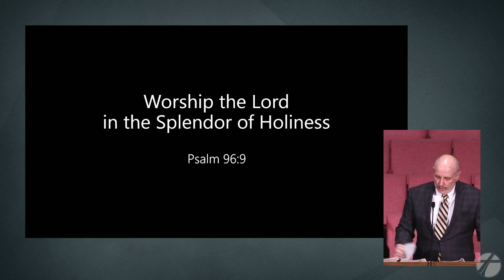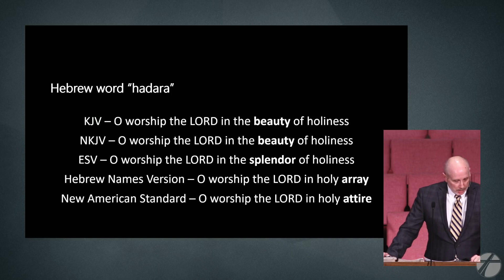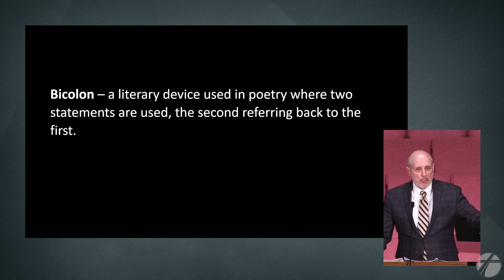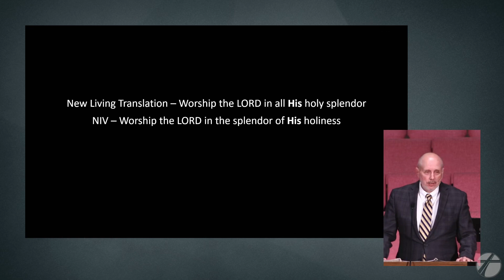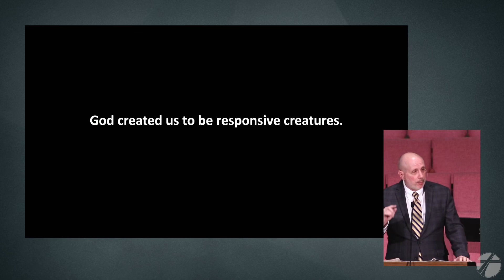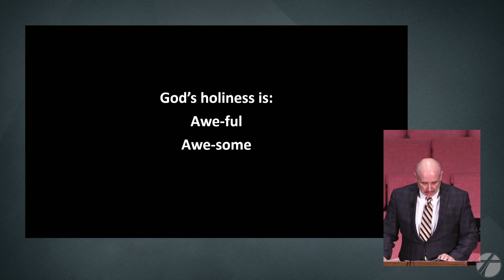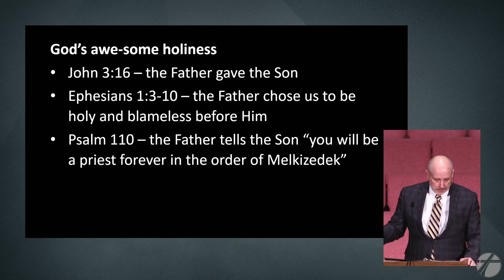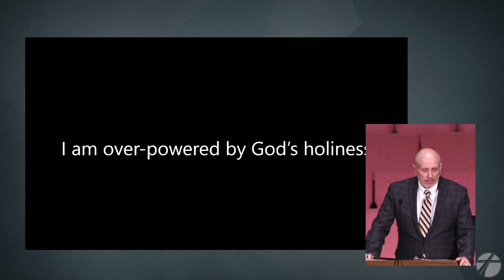Worship Lord in the Splendor of Holiness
Title: Worship the Lord in the Splendor of Holiness
Speaker: Mark Saylor
Bible: Psalm 96:9